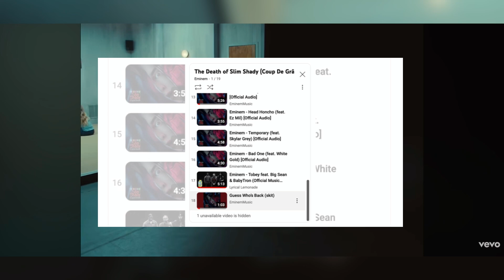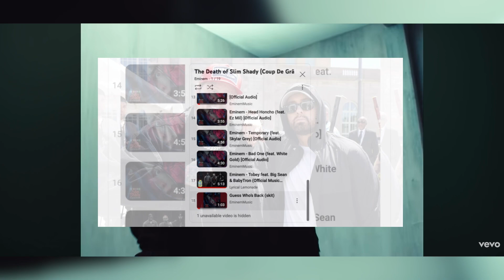Eminem Apologizes to His Kids in Emotional New music video ‘Somebody Save Me’ Featuring Jelly Roll